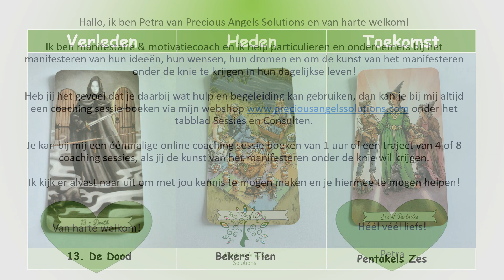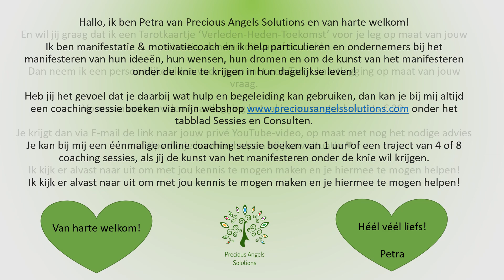Tarot-kaartlegging "Verleden - Heden - Toekomst" voor de week van 7 tot 13 augustus 2023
Hallo, ik ben Petra van Precious Angels Solutions en ik ben manifestatie- en motivatiecoach en ik help particulieren en ondernemers bij het manifesteren van hun ideeën, wensen, dromen en om de kunst van het manifesteren onder de knie te krijgen in hun dagelijkse leven!

Vandaag presenteer ik je mijn eerste Tarot Verleden-Heden-Toekomst trekking en dus heb ik 3 kaartjes getrokken voor jouw voor deze week.

En heb jij nood aan een persoonlijke Tarotkaartlegging Verleden-Heden-Toekomst op maat van jouw situatie of probleem, dan leg ik graag de kaartjes voor je met het nodige advies of tips die je kunnen helpen bij jouw situatie.

Ik neem dan een privévideo helemaal alleen voor jou op en die kan je dan online op YouTube met een link die ik je per E-mail bezorg, bekijken!

Voor een persoonlijke online-video kaartlegging Verleden-Heden-Toekomst betaal je momenteel slechts € 20.

Dus wees er snel bij zou ik zeggen!

Boeken kan je deze tarot kaartlegging Verleden-Heden-Toekomst via mijn webshop onder het tabblad Sessies en Consulten.

Van harte welkom alvast!

En tot de volgende reading op mijn kanaal hier!

Daaag, héél véél liefs,
Petra ♥